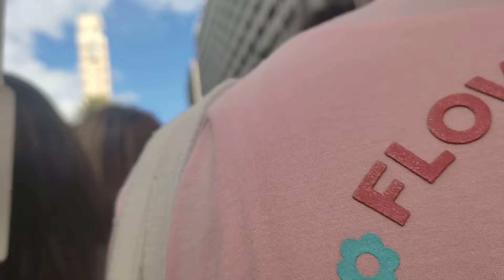Ganito Kasikip sa HULING RALLY ni Leni Robredo sa Makati